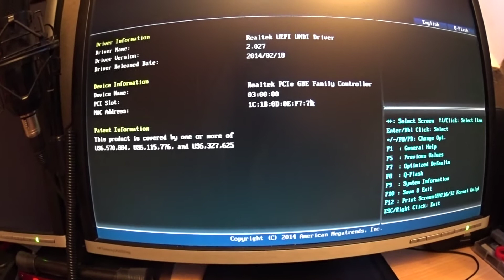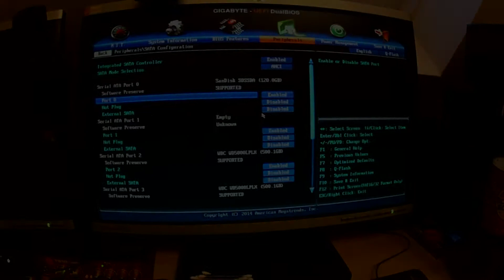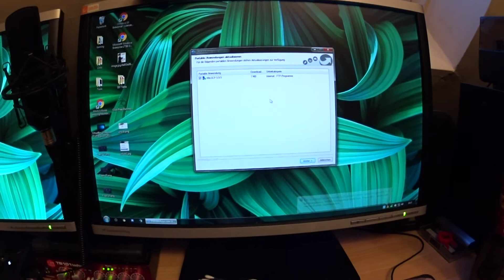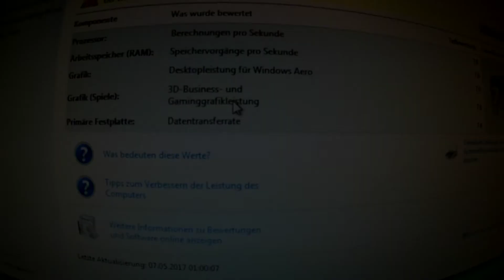Laptop RAM im Desktop PC nutzen? Na Klar!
Heute mal ein kurzes Video zu einem Adapter mit dem man 204 Pin DDR3 SO-DIMMs in 240 Pin LO-DIMM slots nutzen kann.

gibts auch für DDR 1, ob die was taugen hab ich allerdings nicht selbst getestet

Info zum Amazon-Partnerprogramm:

Ich bin Teilnehmer des Partnerprogramms von Amazon EU, mittels dessen durch die Platzierung von Links zu Amazon.de eine Werbekostenerstattung verdient werden kann.

Auf deutsch: Wenn ihr über die Links unter meinen Videos Bücher und andere Produkte bestellt, erhalte ich von Amazon dafür evtl. eine Provision. Für euch wird der Artikel bei Amazon dadurch nicht teurer aber Ihr könnt mich und meinen Kanal damit unterstützen.